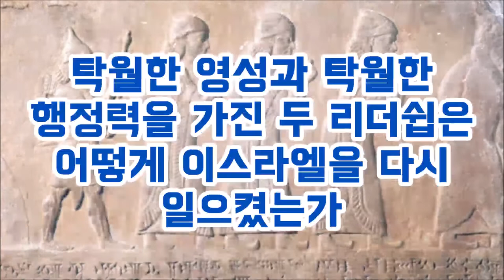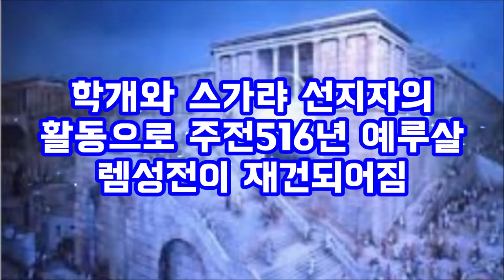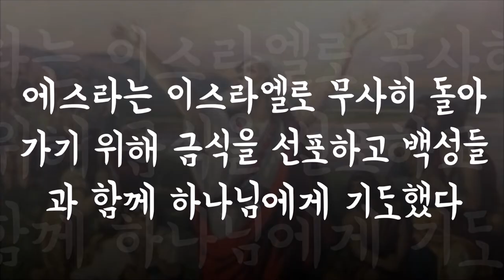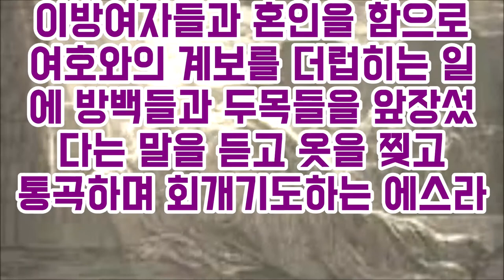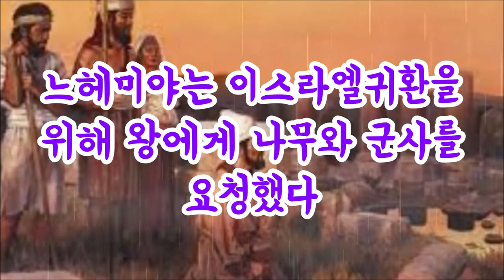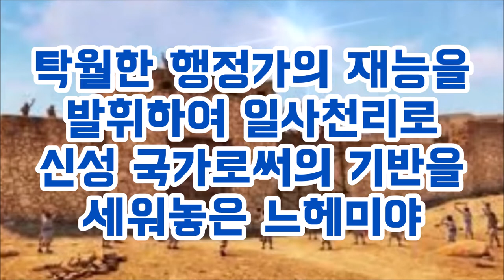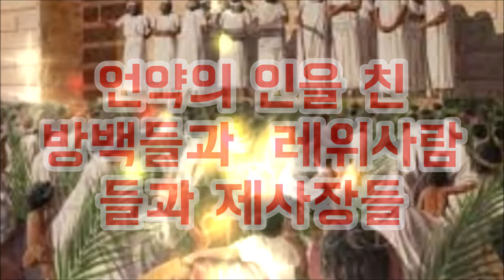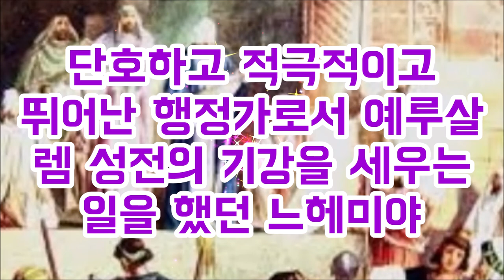(한글자막)에스라와 느헤미야의 영적 리더쉽의 비밀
에스라는 제사장이며 탁월한 율법학자였고 느헤미야는 아닥사스다왕의 술맡은 관원으로 뛰어난 행정가였다.
에스라는 차분하고 신중했으며 부드럽고 온유한 성격이었고 느헤미야는 적극적이고 다혈질이며 행동가이고 불도저같은 성격이었다.
서로 다른 듯한 성격을 가진 이 두 사람이 어떻게 예루살렘성전의 회복을 위해 하나가 되었을까?
그 영적 비밀을 알아보자